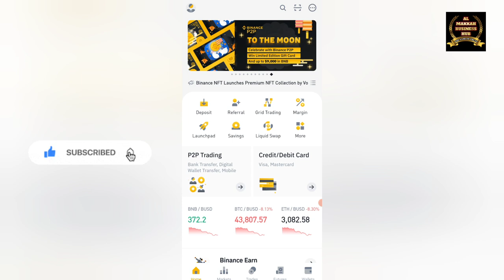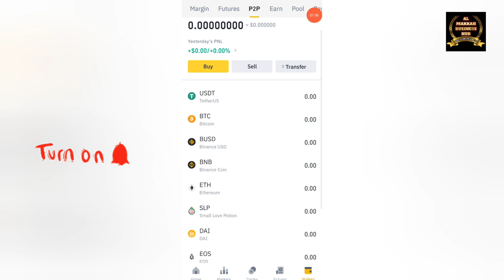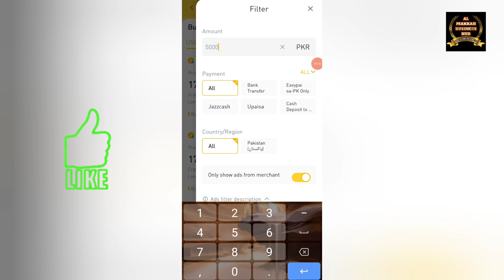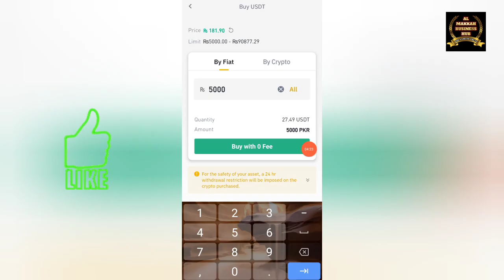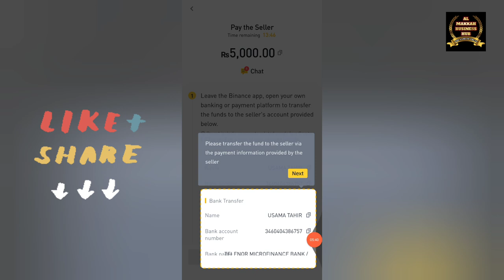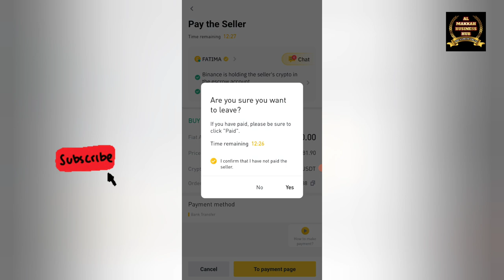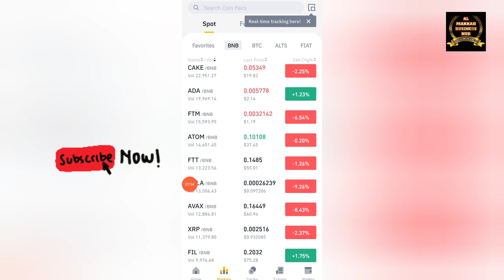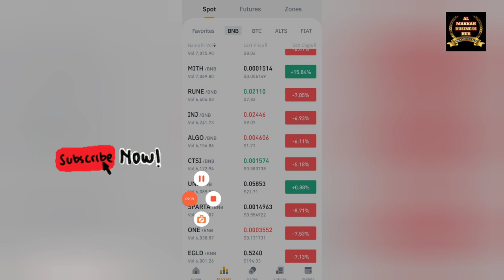How to Buy Cryptocurrency in Pakistan 2022 | Buy and Selling Using p2p (4)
In This video I'm going to tell you how can you start trading on Binance and Buy Cryptocurrency while living in Pakistan in p2p.